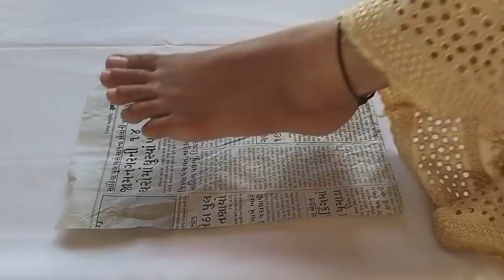5 minutes easy-किसी भी साइज के मोजे बनाए पुराने कपड़े से/winter socks boots for ladies/ girls / kids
5 minutes easy-किसी भी साइज के मोजे बनाए पुराने कपड़े से
winter socks boots for ladies/ girls / kids at home with top3 world.